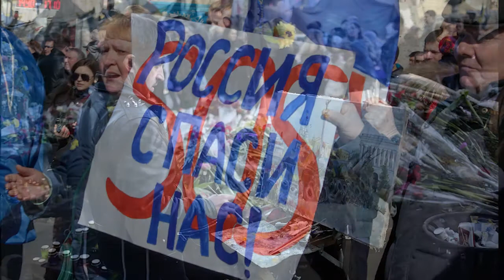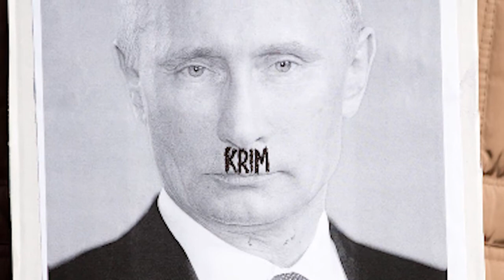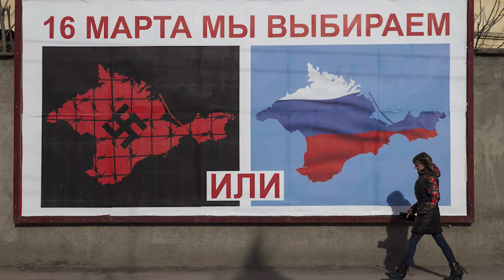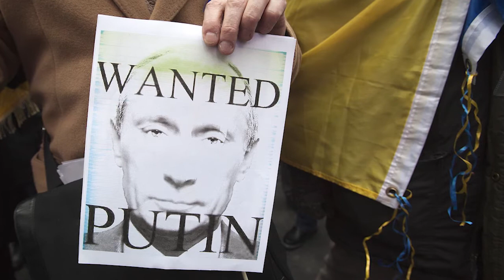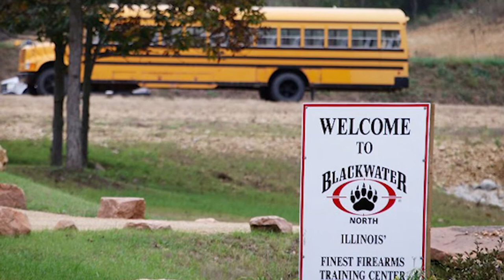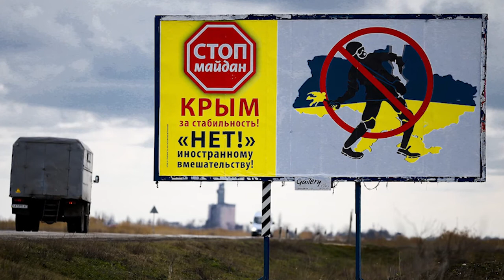Svet na prepihu: Majdan sprl ukrajinske in ruske družine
O razmerah na Krimu ter odnosih med Rusijo in Ukrajino je tokrat spregovorila nekdanja dopisnica iz Moskve Polona Frelih.